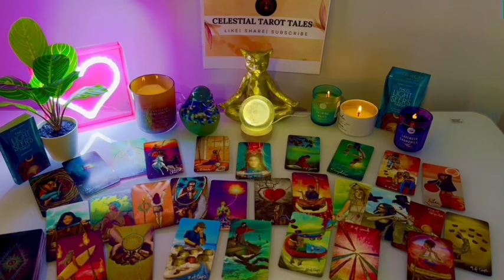SAGITTARIUS ❤️LOVE ✨- CHANGE IS COMING; HUGE UNFORESEEN EVENT 😳🤯👀 BEGINNING OF NOVEMBER LOVE TAROT 💌